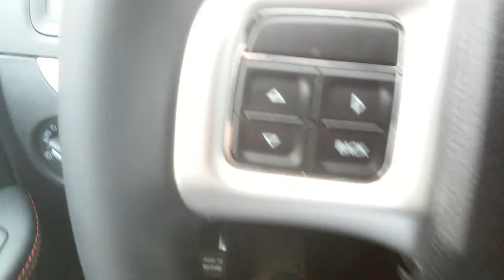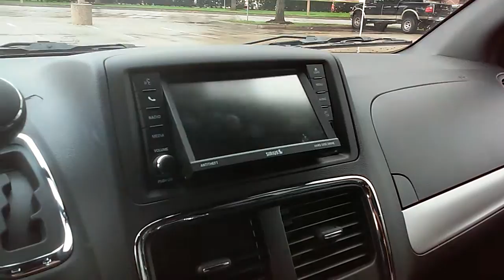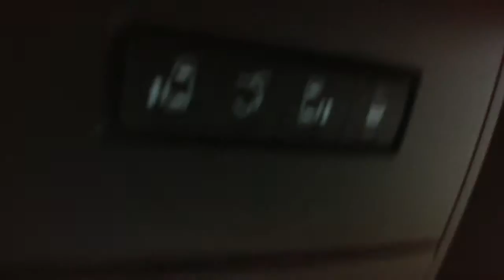Dodge Caravan 2016 quick look - Skywind007